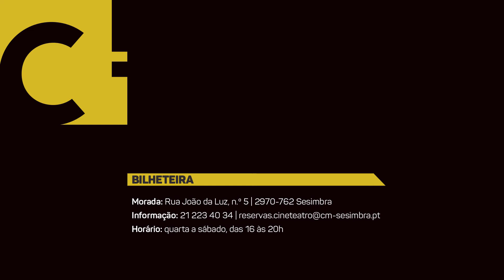Volver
21 MAI | sáb | 21h
DANÇA | FLAMENCO
M/6
Companhia Son Aires de Andalucia

O espectáculo Volver foi criado após o período de confinamento e representa o regresso aos palcos numa necessidade inerente de expressão corporal e de exploração coreográfica, desenvolvida  ao longo do que se veio a traduzir numa jornada emocional.
Com coreografias e direcção artística de Isabel Rodriguez, a música tradicional flamenca faz-se também acompanhar de compositores contemporâneos apresentando uma dualidade rica, cativante e inesperada, numa viagem interpretativa  pelos vários palos flamencos.
Volver apresenta-se com interpretações das bailarinas da Companhia Son Aires de Andalucia: Isabel Rodriguez, Liliana Silva, Madalena Melo e Margarida Melo.

Bilhete: 5€